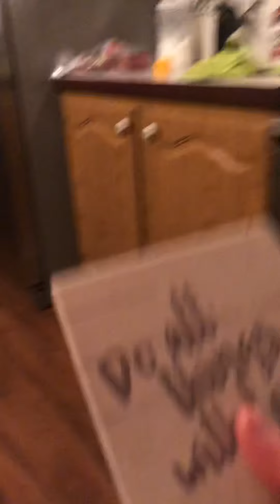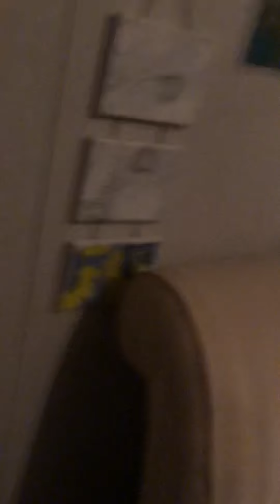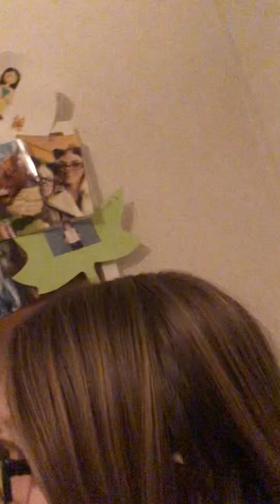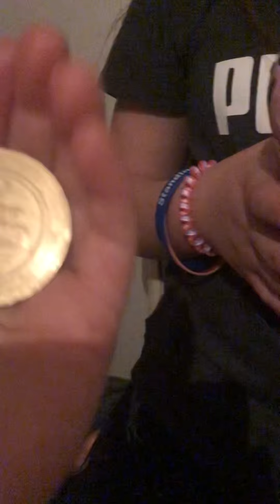Hello neighbor (part 2)